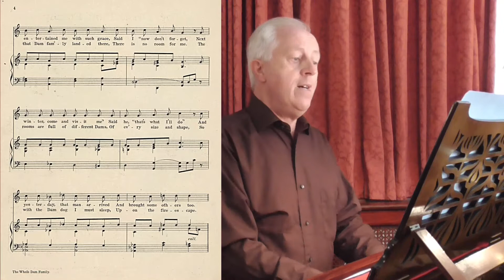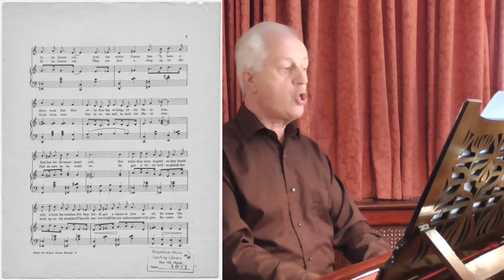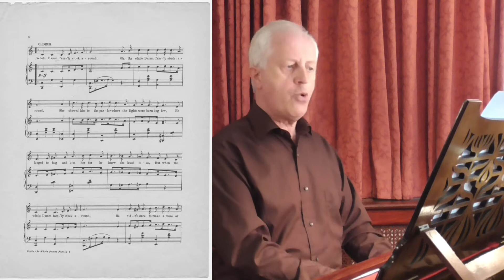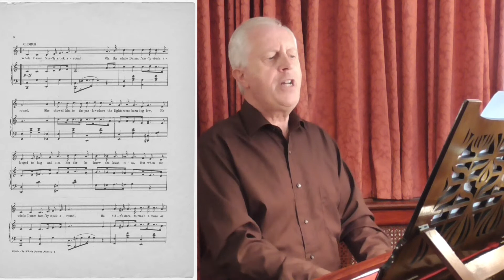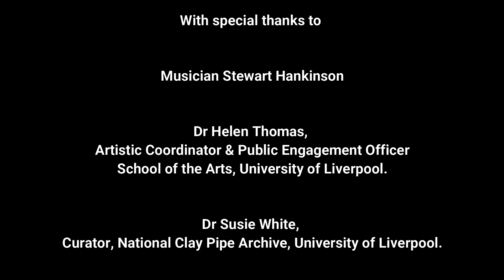VG&M Culture Bite Concert - 7 August 2020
This Culture Bite Concert introduces Stewart Hankinson (vocals and piano) and two comedic songs from the early 20th century about 'The Whole Dam Family' who were a fictional cartoon family who appeared on postcards, silent films and merchandise from 1900 to the 1950s.

In the Tate Hall Museum at the VG&M we have a clay pipe on display that features 'The Whole Dam Family' (pictured above) and on our website you can read the article Tobacco Tales: Victorian Vaudeville and Edwardian Entertainment that provides more information about the pipe, the song and this fictional family

Programme Information:

This Culture Bite Concert video introduces two comic songs from the early 20th century. The name D.A.M refers to the expletive and although it seems mild by modern standards, the word had previously been censored in America and so the use of the word in songs and silent films became very popular in the early 1900s.
In 1905 a comic song called ‘The Whole Dam Family’ was performed by Billy Murray who was a very popular singer in America in the early 20th Century and you can hear the original recording on YouTube. The song introduces the characters of ‘The Whole Dam Family’ and how they invade the singers flat so that he ends up sleeping on the fire escape with the dog.
A later song in 1915 called “While The Whole Damm Family Stuck Around” by Clay Phillips gives us a glimpse into dating in the early 1900s whereby a man tries to get close to the daughter without much privacy from her entire family.
This Culture Bite video also contains clips from two silent films produced in 1905 by the Lumiere Brothers and Edwin S. Porter. The still images are from postcards that could be purchased from 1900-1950 and many people wrote personalised greetings and attached their own family members names to these postcards because they could resonate with the characters, much like a modern audience today and The Simpson’s franchise.

About the Musician
Stewart Hankinson is an experienced musician based in Preston. He has recently completed an MMus degree at the University of Liverpool which he gained with distinction. Stewart has taught music in many schools and colleges throughout the north-west and now works as a portfolio musician teaching singing and piano, directing choral groups and playing the organ in the local parish church.

Musician Stewart Hankinson
Dr Helen Thomas, Artistic Coordinator & Public Engagement Officer
School of the Arts, University of Liverpool.
Dr Susie White, Curator, National Clay Pipe Archive, University of Liverpool.
Gonzaga University Archives for the sheet music and images for
'The Whole Dam Family' (1905).
The University of Maine for the sheet music and images for
'While the Whole Dam Family Stuck Around' (1915).
CardCow.com for the postcard images.